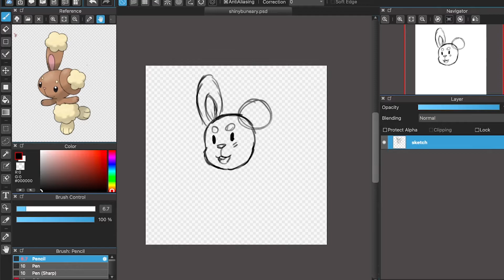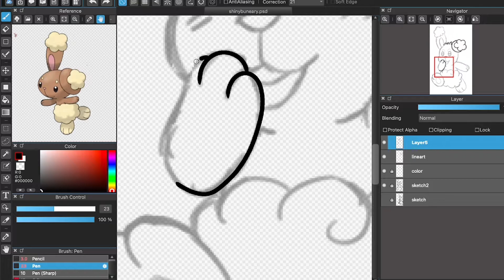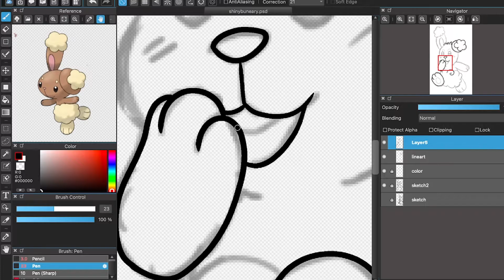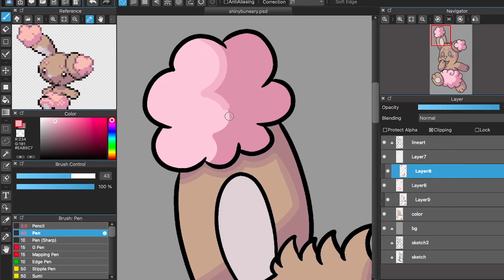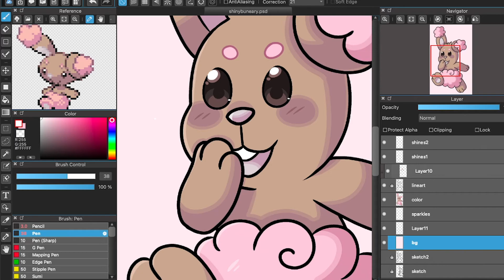[Speedpaint] Shiny Buneary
A little Shiny Buneary to use for my next shiny hunt over on twitch!